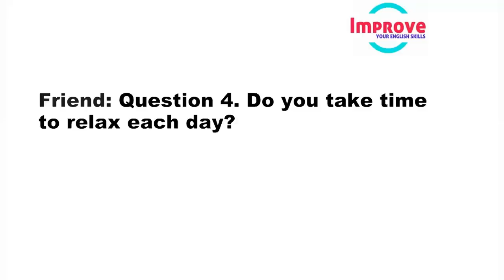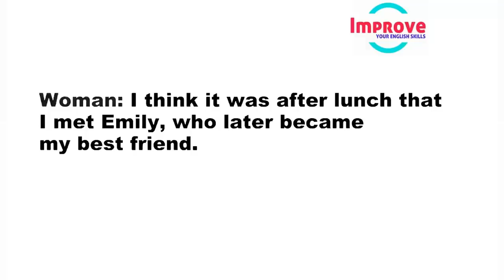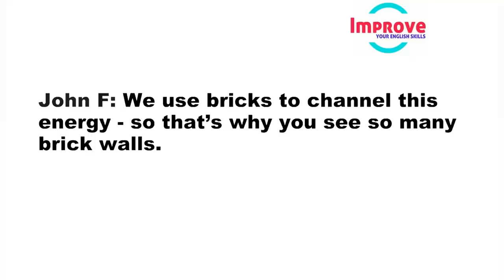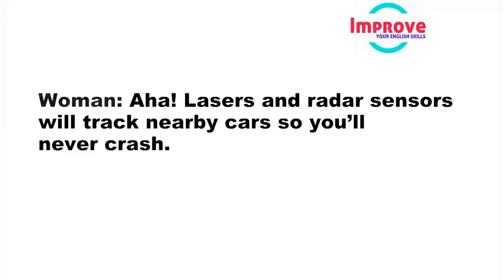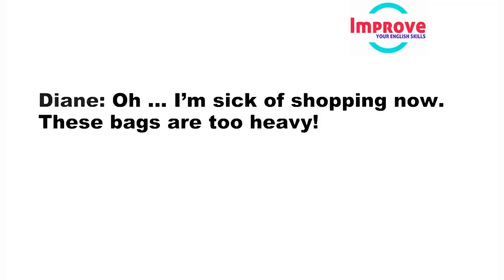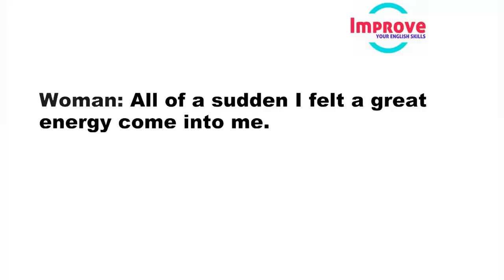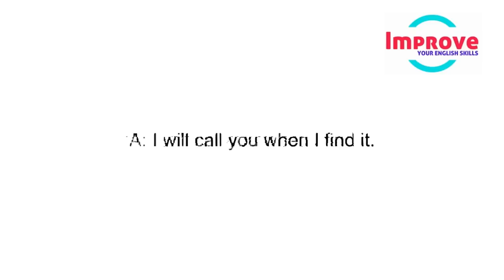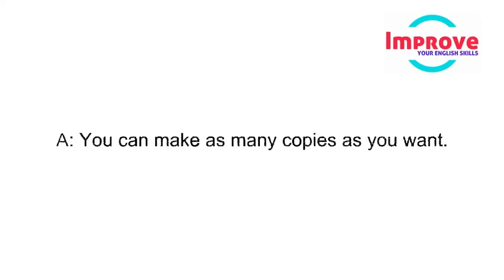Daily English Conversation Practice to Sound Like a Native Speaker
Learn English Speaking And English Listening Practice | Improve Vocabulary and Listening English Skill